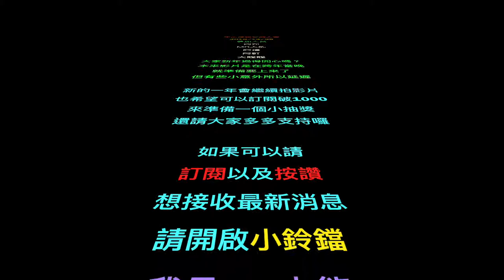『MB大熊生活』2018年末禮物交換大會，片尾有小預告#7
這是個從2018跨到2019的影片
因為一些小意外本來該在跨年當日上傳卻延期了
來看看我們的交換禮物到底有多ㄎㄧㄤ吧
之後應該會找機會辦個小活動
還請大家在2019多多支持囉WWW